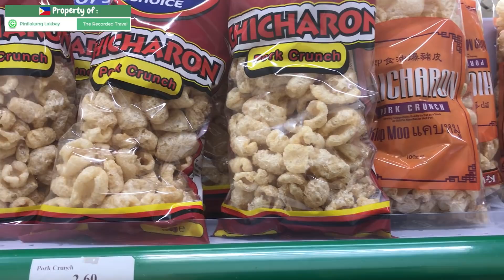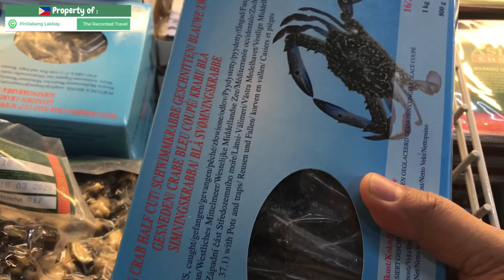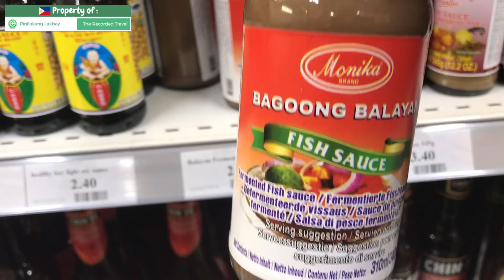HALABOS NA ALIMASAG at TALANGKA!!! Seafood!!! MANGGA at Bagoong!!! Filipino Food. Mukbang.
Malapit na po ang tag-init sa Pinas at siguradong araming maglalabasan na talangka sa mga ilog at Dagat.